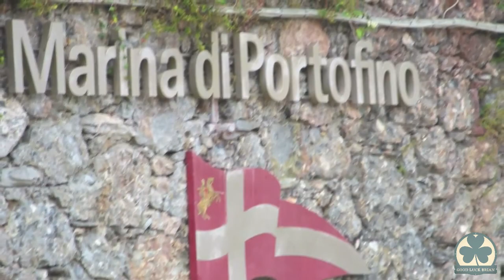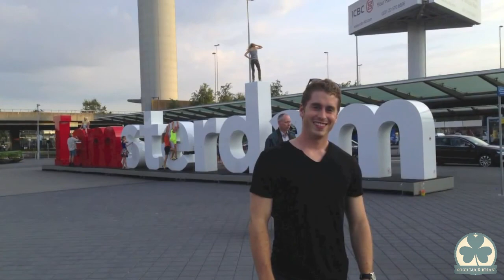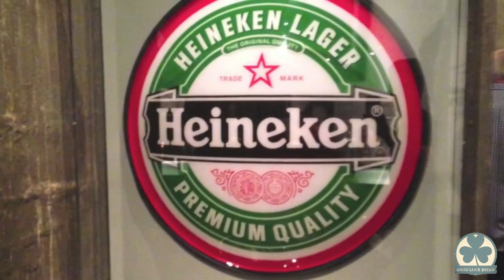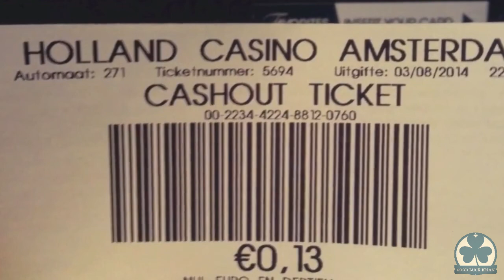European Adventure Caught On Camera!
During the Summer of 2014 I was blessed with the opportunity to work abroad in Berlin, Germany. The focus of the trip was to work hard & learn during my internship...but to also have fun. During these 4 months I was able to carve out long weekends, and make the most of being located in Central Europe. I originally uploaded this video back in 2014 on a different channel but I thought I would repurpose it for Good Luck Brian. It is now 2021 and there doesn't go a week where I don't think back on this incredible journey. I hope you enjoy.